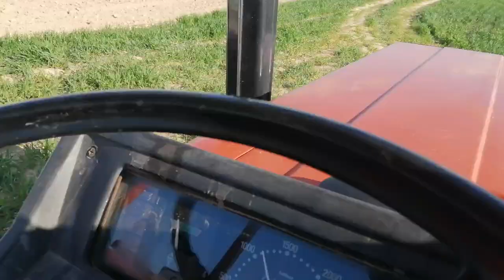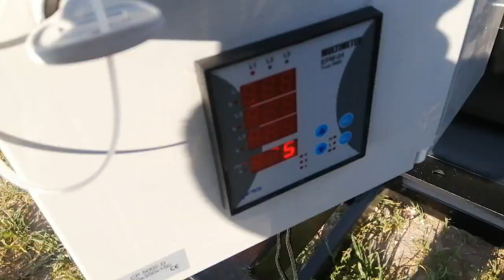Traktör kuyruk mili jeneratörü 40 kva 55-56 New Holland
Özay Makina Jeneratör
Osman Özay